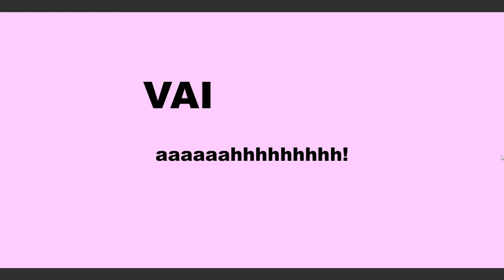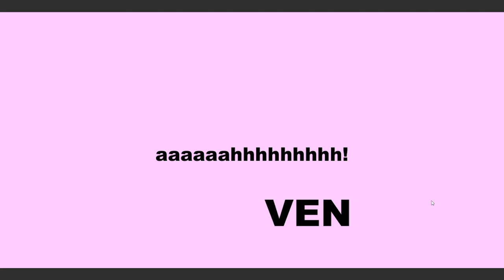Vai ven - Juan Angel Italiano